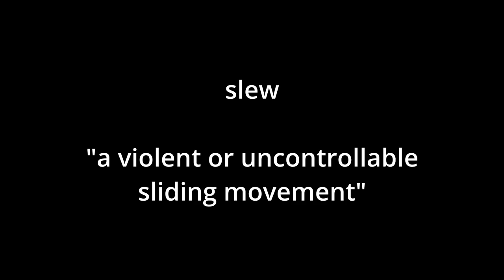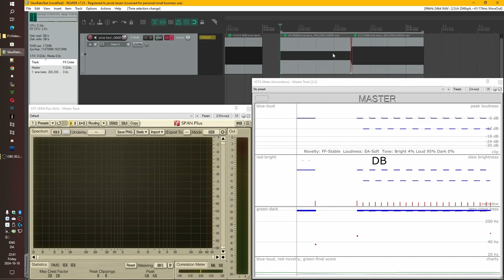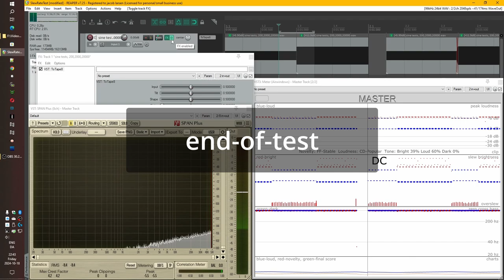Slew-rate test. What is 'over-slew' in audio? (Sound-quality/property of digital vs analog audio)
Steps shown in this video (Followed by a deeper explanation of the topic further below)

1: a 1-second long steady-state sine-wave, at 2 kHz audio-frequency and -12 dB FS amplitude, looping to illustrate that this does not lead to a too high slew-rate in digital audio.

2: a 1-second long steady-state sine-wave, at 2 kHz audio-frequency and -6 dB FS amplitude, looping to illustrate that this does not lead to a too high slew-rate in digital audio.

3: Here the 2 previous sine-waves are repeated in succession in a continuous loop, each with their own same amplitude as before, illustrating that abrupt amplitude-changes leads to an un-naturally high slew-rate in digital audio (This shows up as red spikes on the "METER" visualizer)

4: Here the 2 previous sine-waves are repeated in succession in a continuous loop, each with their own same amplitude as before, but with a short cross-fade between them (But still an abrupt cut at the loop-point of course), illustrating that slowing the amplitude-changes leads to a more natural slew-rate in digital audio (No spikes on the "METER" visualizer during the cross-fade point, but only during the abrupt loop-point where the amplitude-change is still abrupt)

5: Here the 2 previous sine-waves are repeated in succession in a continuous loop, each with their own same amplitude as before, but with the 'TT8' plugin being turned ON and OFF to illustrate how certain plugins can artificially slow down un-natural amplitude-changes.

What is 'over-slew' in audio? (Sound-quality/property of digital audio vs analog audio)

First, let's make sure we're on the same page by defining a few things:

Slew = "a violent or uncontrollable sliding movement"

Rate = "frequency (How fast something goes/changes)"

Audio-frequency = "If a tone is bass or treble"

Amplitude = "How loud the tone is"

The slew-rate we're interested in here is the tempo of the amplitude-change we get from combining audio-frequency with amplitude at each sample-point.

The wave-cycle has a tempo that is defined by the wave-frequency combined with the amplitude.

Assuming the max amplitude, then the highest slew-rate is achieved at the max audio-frequency, since this is where the wave will oscillate at the max tempo, and slew-rate can be lowered by lowering the audio-frequency towards the bass-tones.

Assuming the max audio-frequency, then the highest slew-rate is achieved at the max amplitude, since this is where the wave will oscillate at the max tempo and with the largest excursions, and slew-rate can be lowered by lowering the amplitude towards a quieter volume.

Visualize a speaker-membrane in a speaker-cabinet.

The audio-frequency is how fast the speaker-membrane vibrates in and out of the cabinet, and the amplitude is how far it vibrates in and out of the cabinet.

In analog audio, where there is inertia because things are real and have mass, the slew-rate is limited by the amount of mass relative to the amount of energy available.

In digital audio, however, there is zero mass and therefore zero inertia, which means audio can 'teleport' instantly from one state to another.

This creates a sound that can be 'un-natural', if this teleportation is not countered artificially.

In Airwindows' "METER" you can see if the slew-rate is too fast to be considered natural (Being demonstrated in this video)

There are various methods you can use to counter a slew-rate that is too fast, and I will show 2 methods.

One method is to cross-fade between 2 different amplitudes (Demonstrated in this video)

Another method is to use plugins that are designed to adjust slew-rates (One such plugin is Airwindows "ToTape8" AKA 'TT8', also demonstrated in this video)

What is the effect of having a slew-rate that is very high?

A sharp and potentially fatiguing sound.

On vinyl-records the stylus, when following the cut groove in the record, can only move so fast as its inertia allows it to.

The direct effect of this is the following: The higher the amplitude of the audio, the lower the max frequency the stylus can reproduce.
To get the stylus to reproduce a very high frequency, the amplitude must be lowered.

The result is a softer sound than you might get with digital audio (Unless you carefully counter for these 'teleportation'-effects with plugins or mixing-techniques or other methods), where there are zero inertial constraints.